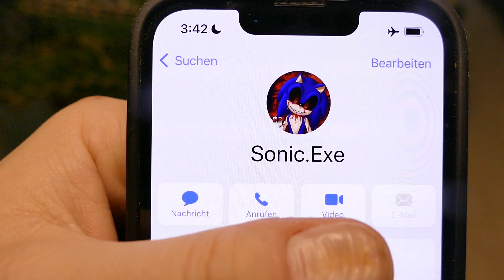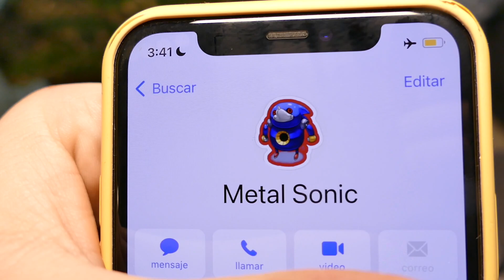RUFE niemals SONIC.EXE & METAL SONIC um 3 UHR NACHTS auf FACETIME an!! | KAMBERG TV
CALLING SONIC.EXE AND METAL SONIC AT THE SAME TIME ON FACETIME AT 3 AM!! WASWIR haben den Hagi Wagi Zaubertrank mit seiner Freundin Kissy Missy von Poppy Playtime um 3 Uhr Nachts schon getrunken war er von Siren Head? Habt ihr den Trailer von Sonic 2 schon gesehen?

Musik und Sounds von Soundstripe